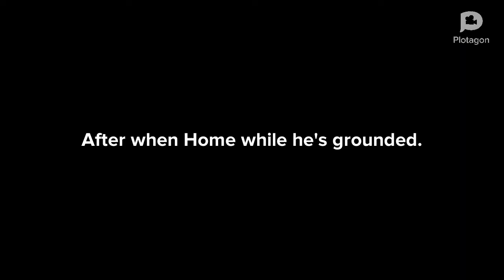JGG Season 1 Episode 3: Jason Misbehaves at Cinco de Mayo Restaurant and Gets Grounded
This is a New cinco de Mayo special of Jason Gets Grounded.

Description: Harold and Guys are behaves at Cinco de Mayo restaurant, Then Jason, He actually loses at 10 strikers, And getting grounded at 10 days.

Jason Gets Grounded TV Series Sets:
Rating: TV-PG
Release TV Series Date: Wednesday April 20, 2022
Release Episode Date: Wednesday May 4, 2022
Software used: Plotagon Story